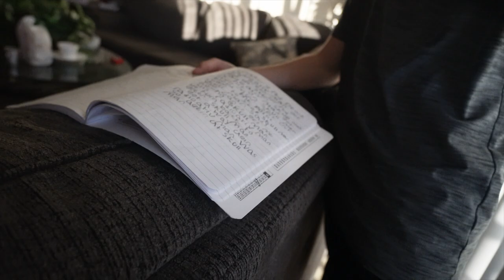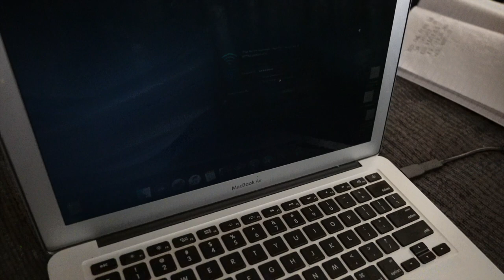RADIOACTIVE MAN PRINCETONS COMIC Z VLOG #146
PRINCETONS COMIC BOOK
PART 1-4
NEW CHARACTERS
FAMILY
RADIOACTIVE MAN
PRINCE
COMIC BOOK
VLOG
POOL DAY
Z VLOG
SHOPPING
PUBLIX
SHINOBI ADVENTURES
SAUSKE
NARUTO
PAIN
OBITO
FAMILY DAY
SHOPPING WITH MY NEPHEWS AT PUBLIX
Z VLOG #146
FAM DAY
 LIVE COSPLAY
NEW BATTLES
NEW
CHARACTERS
SASUKE TAKES ON PAIN
LIVE ACTION
SHINOBI BATTLES
PART 8
PAIN VS SASUKE
CLAW GRIME
NARUTO
FUN WITH THE NEPHEWS
TIME SKIP
6
CHAPTER
Z VLOG #115
BATTLE
BIG FIGHT
CHAKRA
CONTROL MIND
JUTSU
JUTUSU
NARUTO VS SASUKE
BIG BATTLE
SHINOBS
SHINOBI BATTLE
FUN TIMES
FAMILY TIME
FUN TIME
COS PLAY
COSPLAY
IMGINATION
BATTLES
134
VLOG